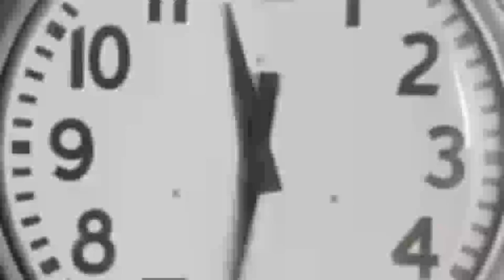Safe and Sound Recorded on Android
"Even if we're six feet underground, I know that we'll be safe and sound"